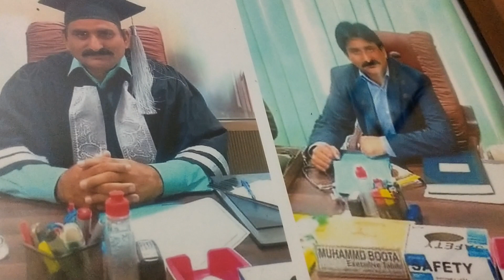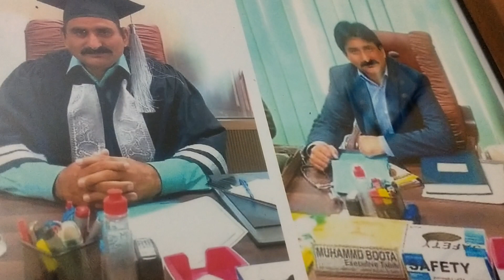Decarboxylation Dr Muhammad Akram Tatri Nothen Sargodha Eastern Medicine GCUF PK